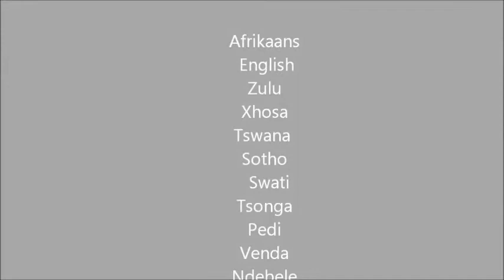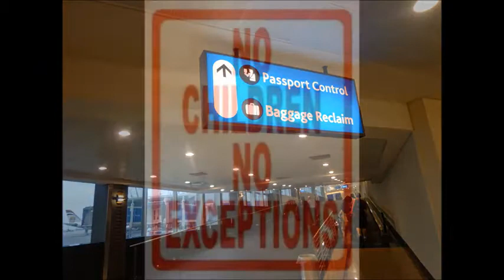Johannesburg South Africa Pt 1 of 4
Echos Journeys Johannesburg South Africa Pt 1 of 4

Arrival to Johannesburg